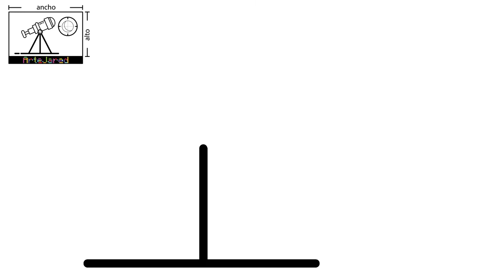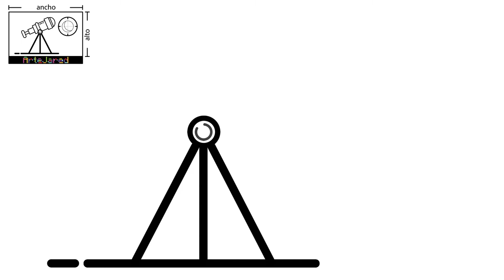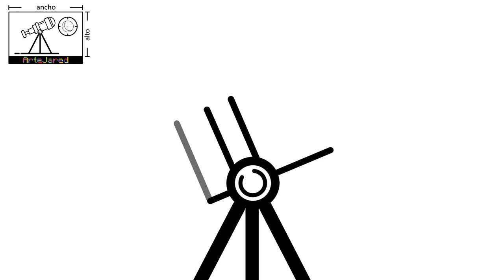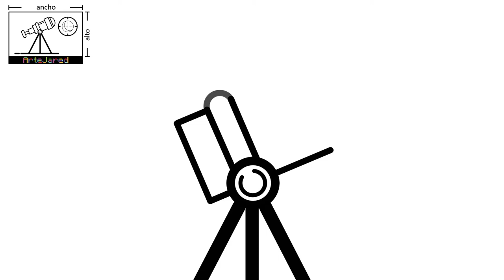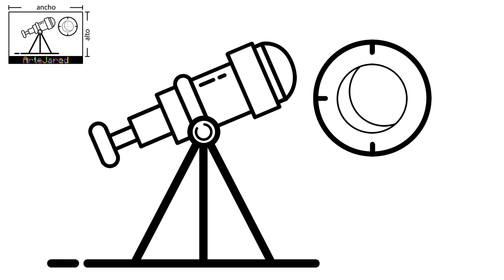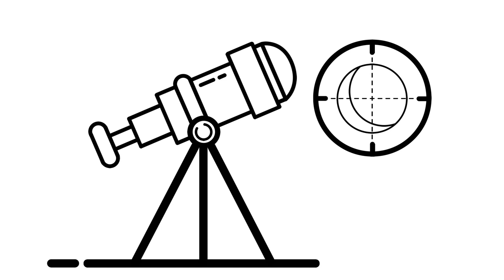COMO DIBUJAR UN TELESCOPIO ✅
✅ Ahora, CUALQUIER niño PUEDE dibujar. Sigue el paso a paso que explicamos en este video y verás lo fácil que es dibujar un telescopio.

Y si estás leyendo esto significa que perteneces al 1% de las personas que se lee la descripción de los videos de YouTube hasta el FINAL. Déjame un COMENTARIO con un emoji de telescopio 🔭. Sabré que ERES ESPECIAL y si veo muchos... ¡me alegrarás el día!